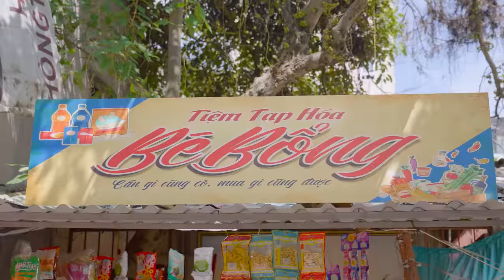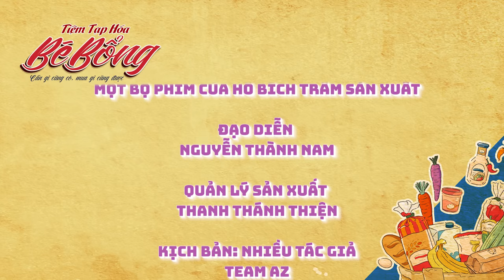TẬP 1 | TIỆM TẠP HOÁ BÉ BỔNG - KHAI TRƯƠNG BẤT ỔN | Hồ Bích Trâm, Khương Dừa, Hà Trí Quang, Lê Nam..